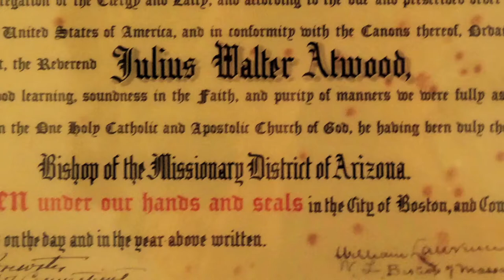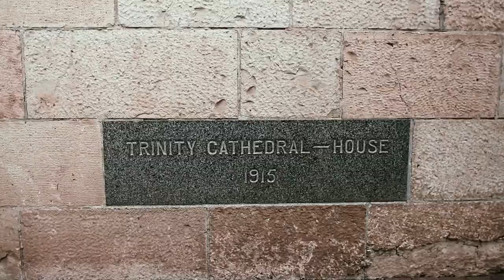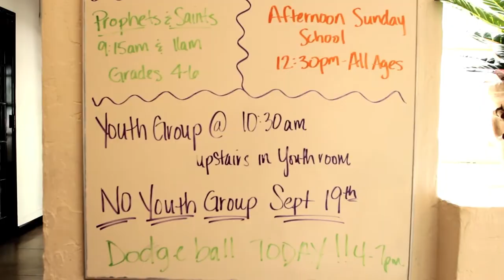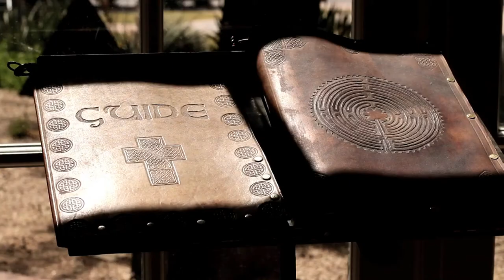Transforming Churches: Trinity Cathedral, Phoenix